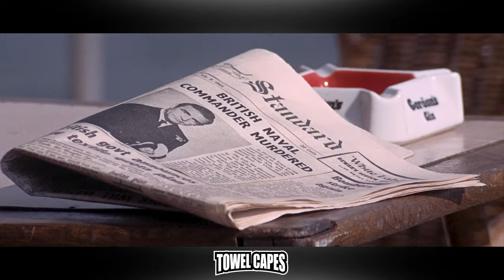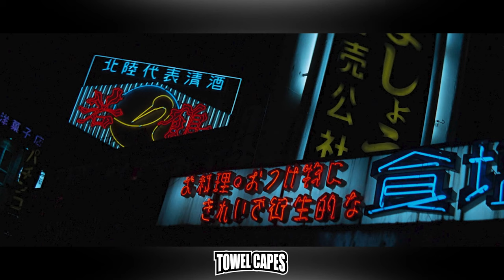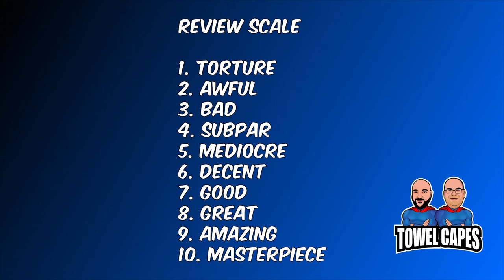Bond Appropriates Japan! | You Only Live Twice (1967) Review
Welcome to Japan, Mr. Bond. Towel Capes review of "You Only Live Twice."